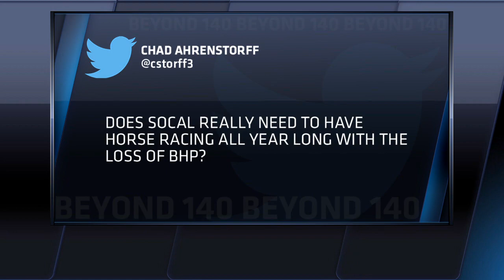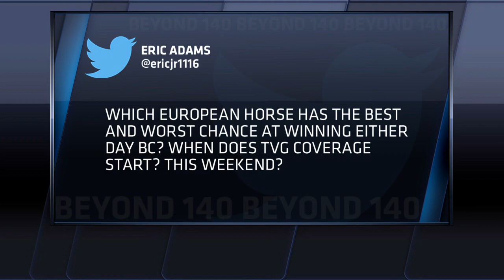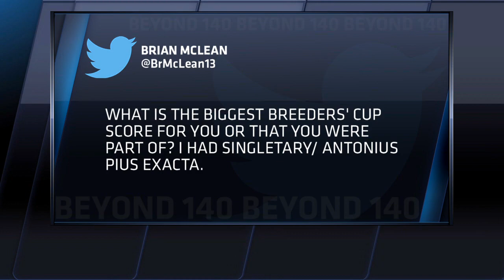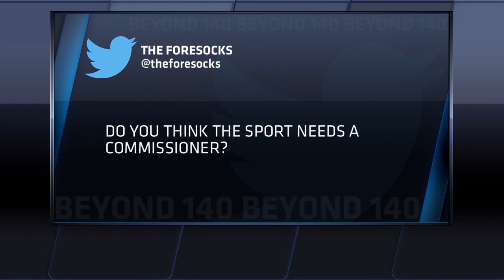TVG’s Todd Schrupp’s “Beyond 140”: Episode 02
TVG’s Todd Schrupp answers Twitter Questions in detail each Wednesday, going beyond the Twitter’s character limits. Send your horse racing questions to @ToddTVG and he may select it for an extended answer, to air each week on Youtube.

Want to bet horse racing from home? Wager legally with TVG.com.  Watch horse racing 7-days a week on TVG (Dish 399, DirecTV 602). Follow on Twitter @TVG and Like TVG Network on Facebook. TVG.com for details.